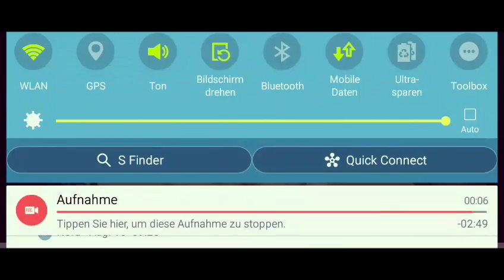16. August 2016